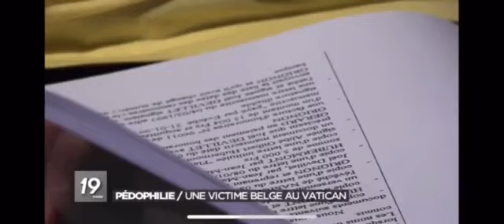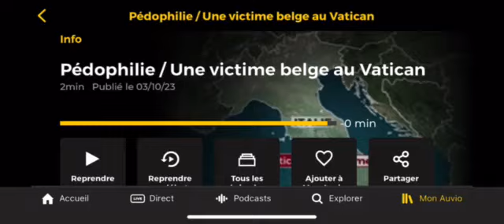Joël Devillet au Vatican 2023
J.T. de la R.T.B.F. du 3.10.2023

Visite au Vatican de J. Devillet, entre autres à la Commission pontificale pour la protection des mineurs.

   03.2024